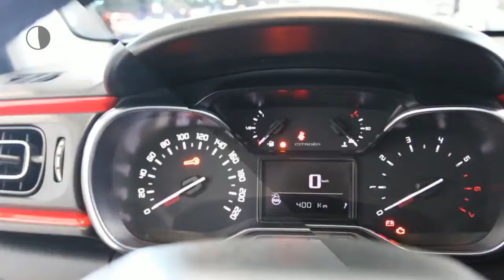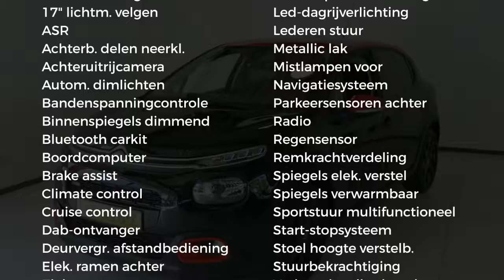Citroën C3 (new) NIEUWE C3 110 S&S SHINE Navigatie-DashCam